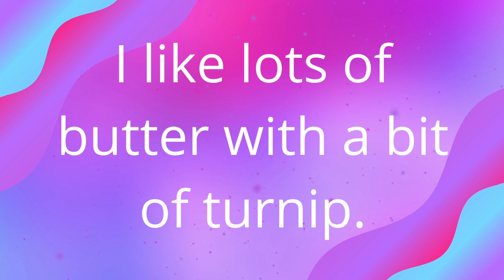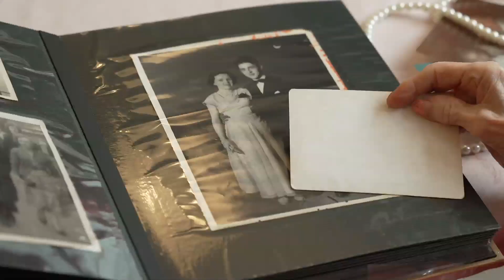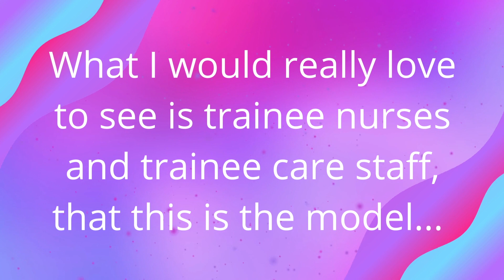Saint Joseph's ' We need to talk about Dementia'